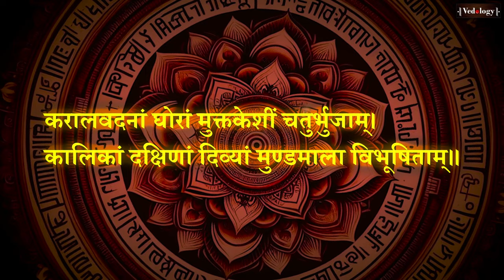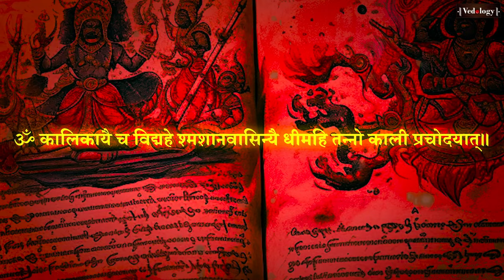Dus Mahavidya | Dakshina Kali | Tantric Mahavidya | Parakh Om Bhatt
Parakh Om Bhatt is bringing a unique Tantric Novel Series in English language. Pre-booking of Mrityunjay (Maha-Asura Series, Book 1) is started on Amazon. Link is given below:

It’s a humble effort to spread the real essence of Tantra and ancient sanskrit scriptures to our Bharatiya readers through a spine-chilling story.

Wisdom related to the prominent Tantra Sadhana, Mahavidyas, knowledge of Jyotirlinga and different sects of Sanatan Dharma have been given in this English thriller published by Penguin Random House India. First part of this series is based on a mysterious past of the very first jyotirlinga of Bharat - Bhagwan Somnath.

Request you all to pre-book your copy now!

In this video, Parakh Om Bhatt has talked about different forms of Mahakali - The first mahavidya.

If a Sadhak chants it regularly with discipline, he/she is bound to see the results. It can shower immense grace and blessings upon a Sadhak. Extreme spiritual growth can be achieved as a result.

Video & Thumbnail by: Arjun Om and team

Let’s get immersed into the infinite ocean of Devotion & Faith. Let’s invoke the energy of Mahakali in our hearts, souls and lives.

॥ॐ श्रीमात्रे नमः॥